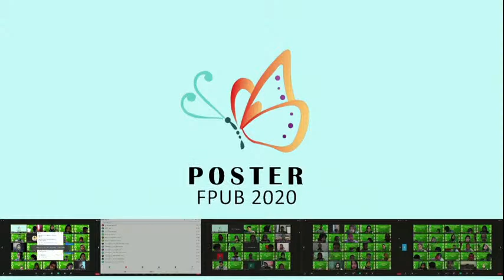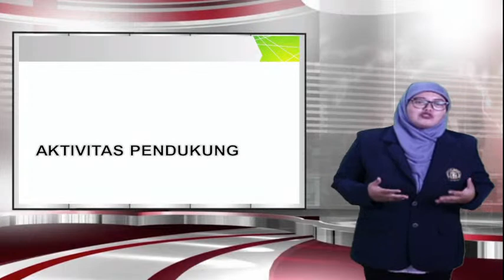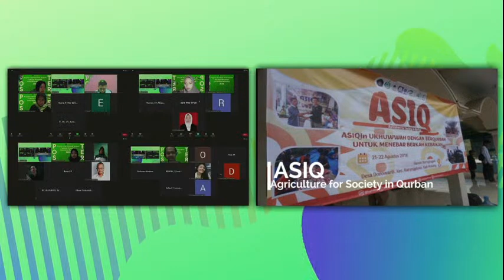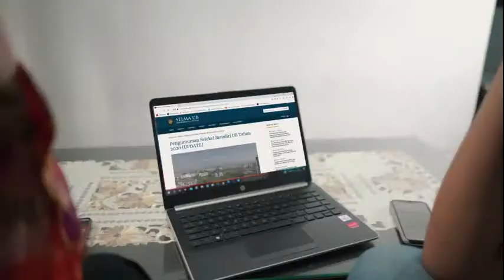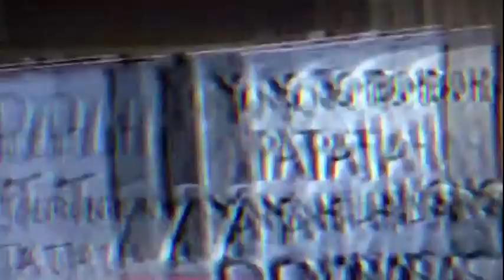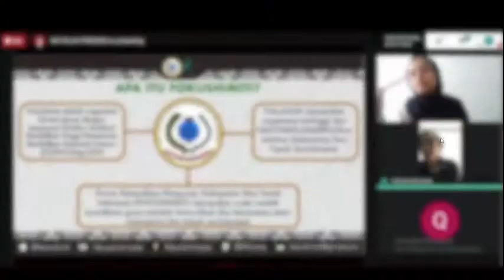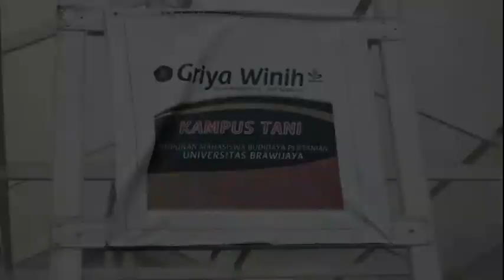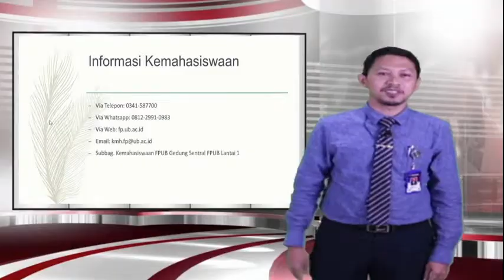Live Pelaksanaan PKK MB FPUB 2020 (Hari Kedua)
Pengenalan Kehidupan Kampus Mahasiswa Baru ( PKK MB )
Fakultas Pertanian 2020
Upacara Pemberian Materi Orientasi Pendidikan & Penutupan